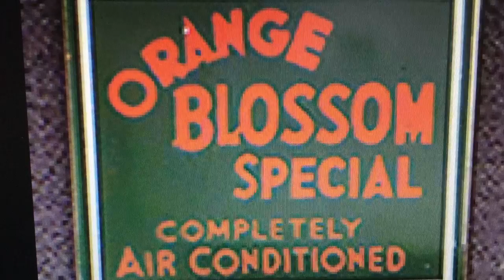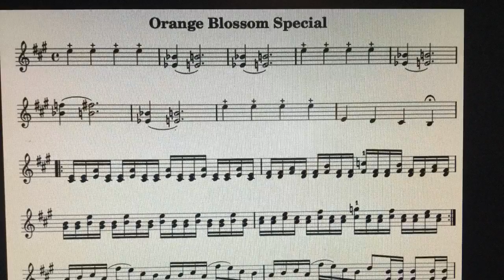The Rhythm Masters